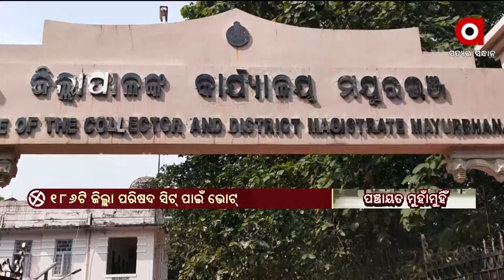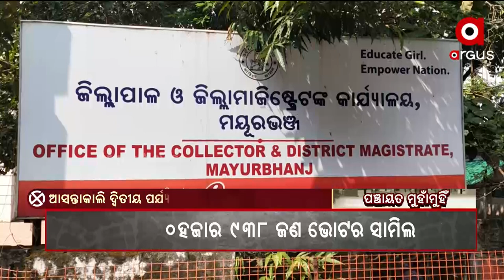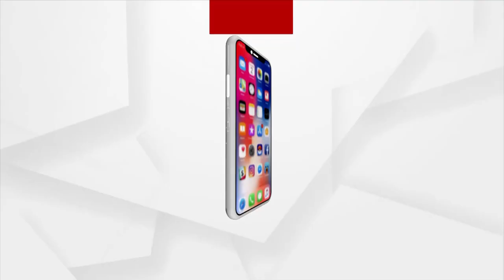Panchayat Muha Munhi : Live from Kantabanji, Buddhism, Nabarangpur, Ganjam